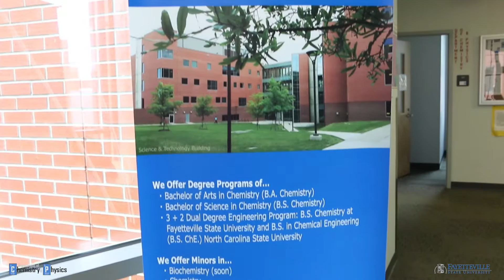Department of Chemistry and Physics at Fayetteville State University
The Department of Chemistry and Physics Offers the Following Degrees:
•Bachelor of Science in Chemistry (B.S. Chemistry)
•Bachelor of Arts in Chemistry (B.A. Chemistry)
•3+2 Chemical Engineering/Chemistry Dual Degree Program: B.S. Chemistry at Fayetteville State University and B.S. in Chemical Engineering (B. S. ChE.) at North Carolina State University. More information.

The BS degree prepares students intending to pursue a graduate degree or a career in chemistry as a professional chemist. The BA degree provides a broad chemistry-based background in preparation for a chemistry-related career, for professional training in many fields including, but not limited to, medicine, dentistry, pharmacy, optometry, and for secondary school science teaching. The BChE degree will prepare students to work in a wide range of industries to solve technical problems, create and improve products, or for graduate study in the medical sciences, materials science, or patent and environmental law.